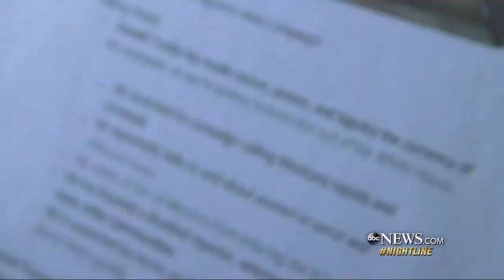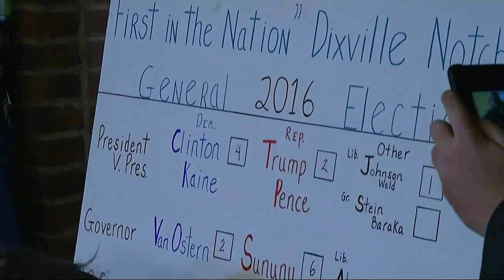On the Road in Final Campaign Day of Election 2016 | ABC News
Hillary Clinton and Donald Trump criss-crossed the country in the final sprint to the finish.